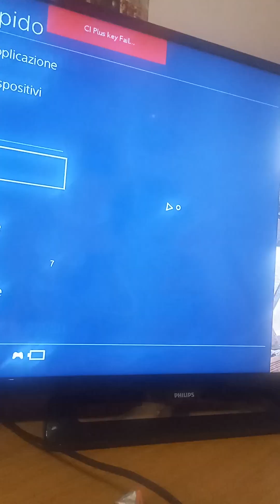giochiamo di notte a fortenite ma si perde 2 partite